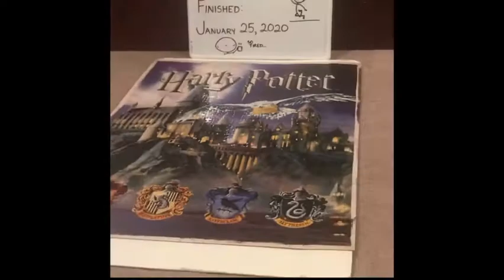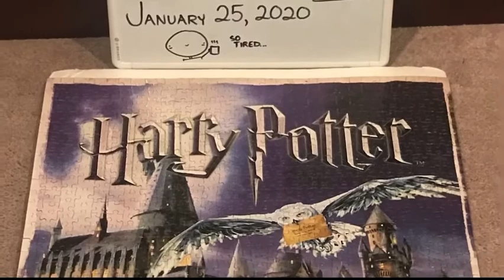Copyright Infringement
Harry Potter Puzzle!

Random vid I found in my google drive lol

There was Harry Potter music in the background but that’s copy right so-